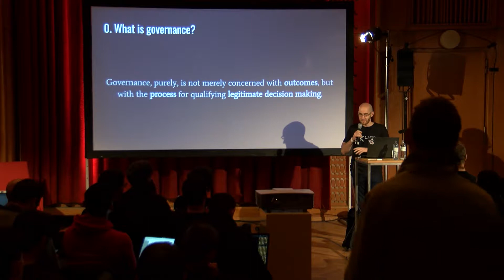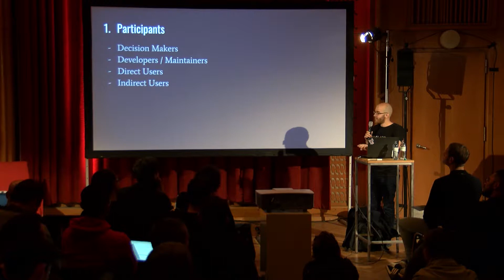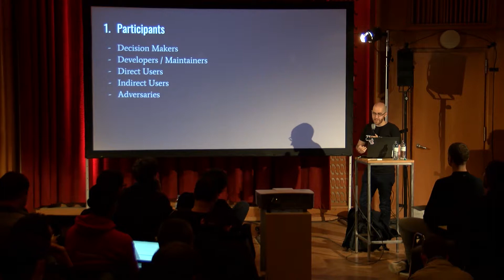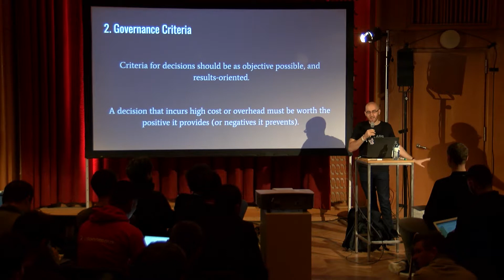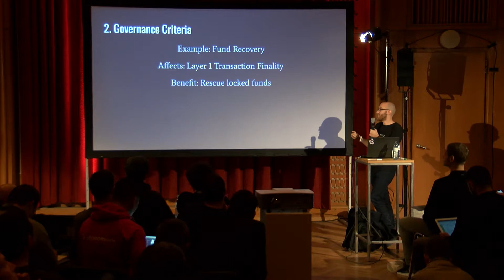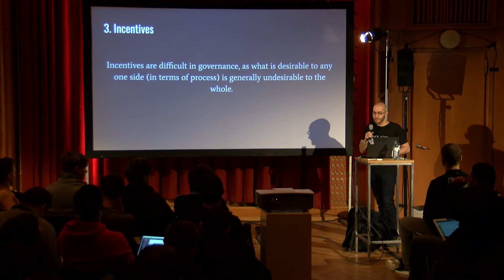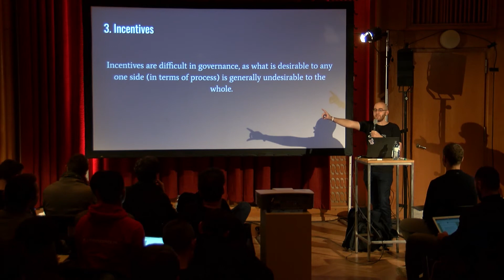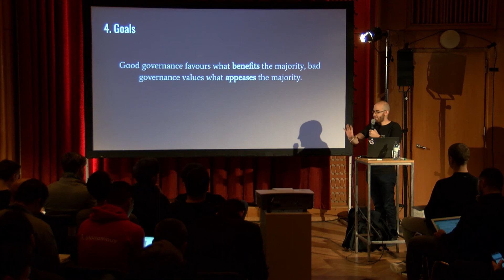The Goals of Governance by Matthew Di Ferrante at Web3 Summit 2018